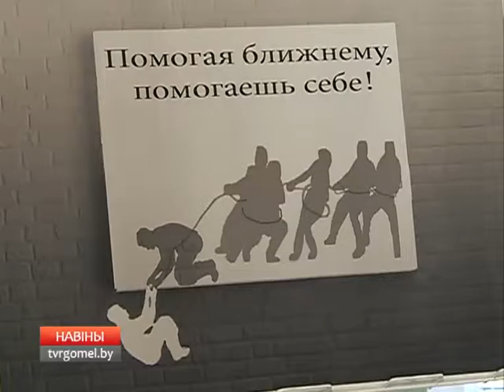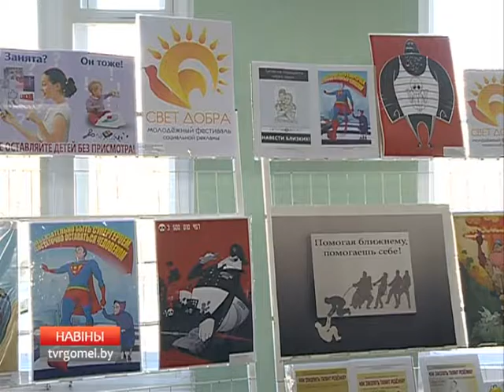Фестиваль социальной рекламы "Свет добра"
В Гомельском государственном университете имени Франциска Скорины впервые прошел молодежный фестиваль социальной рекламы «Свет добра». К участию в нем принимались видеоролики и плакаты на социально значимые темы. Какие проблемы современности волнуют гомельский молодежь - узнала Анна Ковалева.